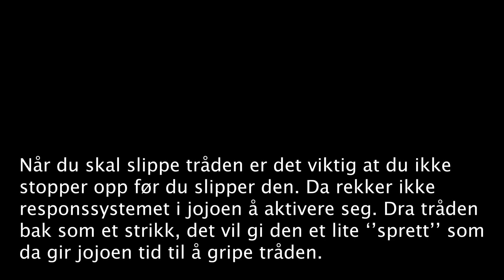Robin Hood - Nybegynner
Mitt favoritt nybegynner triks!